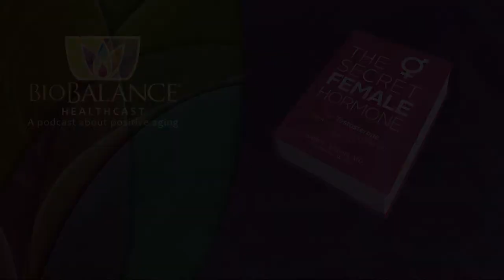If It Ain't Broke, Don't Fix It.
MY PRACTICE is centered around making people healthier, not curing disease like other doctors, however I live up to my resident nickname, "Radar", which I earned by always running out from the call suite to the L&D right before someone had fetal distress.  Now I specialize in radar that detects disease in my patients before it happens, and when both the patient and I have time to avert the future disease.

When we are successful our patients feel unbelievably good, and healthy.  This is a common occurrence and is exactly what I am aiming for.  The future aversion of disease is a secondary success.  We revise diet, exercise programs, employ hormone replacement and medications and supplements when necessary, but eventually our patients are happily well!  Sounds like an amazing outcome right?

Well often when 60 year olds feel 40 after years of feeling bad they go a step further and can't seem to turn down all kinds of fads to feel even better!   The reality is that feeling NORMAL and HEALTHY is as good as it gets!

"Don't make this mistake….if it ain't broke don't try to fix it!"

What is behind this urge to improve?  I think there are a few personality types that fall into this rut.  Those over-achievers (and my practice is full of them) who are perfectionists commonly fall into trying fad diets, weird supplements that make no sense, over exercising and other effort to feel "perfect". In the end they feel worse, and they may or may not tell us…so we order tests and look for viruses, autoimmune diseases and then find out that they have been fasting for days on end or only eating cookies!  It always seems to us that we are being pointed in the wrong direction by the absence of information, until this patient finally decides to confess that they have tried to feel perfect, but we've been on a wild goose chase to see why they don't feel well any more…..

Another type of person who falls into this circumstance are the "control-maniacs" or more nicely said, those people who feel out of control in their life but who try to control everything in their environment to feel better.  The symptoms of this type of "fixer" are obvious to us….they call all the time wanting to change dosage or treatment plan because they read something in a magazine or a non-medical friend told them of a new treatment,  OR even worse, they just change their dose and treatment plan without telling us until later, but would call and complain over symptoms that could not occur secondary to our therapy, but COULD happen when a patient stopped or changed our treatment plan.